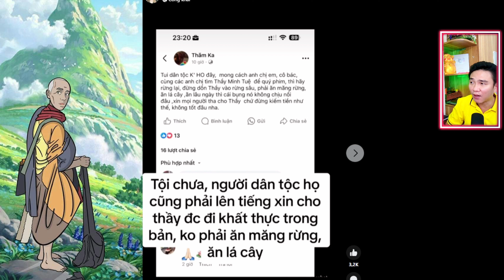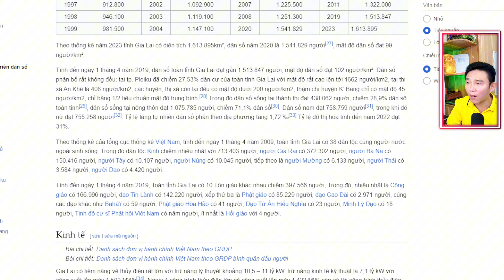Sáng Này 7/7 Sư Minh Tuệ Lội Qua Suối Đi Khất Thực, Sư Nói Câu Này Ai Nghe Cũng Rơi Hết Nước Mắt